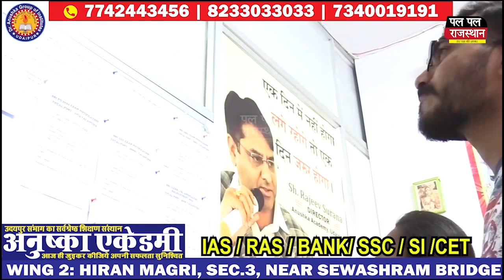BAYANA पुलिया निर्माण को लेकर लोगों नेे किया हंगामा, पुलिस प्रशासन की समझाईश से माने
पुलिया निर्माण को लेकर लोगों नेे किया हंगामा, पुलिस प्रशासन की समझाईश से माने